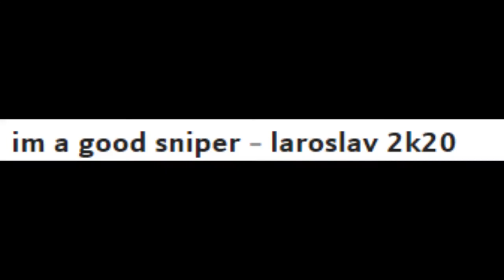Garnet Gaming Military RP (1st Montage) by laroslav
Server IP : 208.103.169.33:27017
Teamspeak : ts.garnetgaming.net